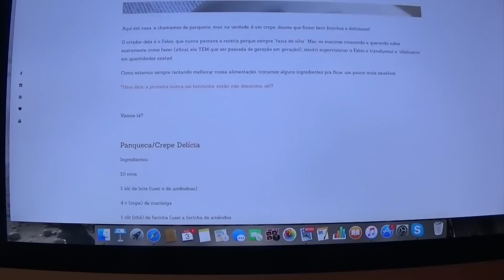De tudo um pouco...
This video is about De tudo um pouco...

Bem isso, de tudo um pouco por aqui!
Vem ficar com a gente!

P.O.Box 863
Nokomis - FL
34274
United States